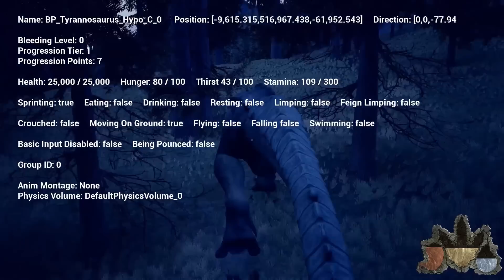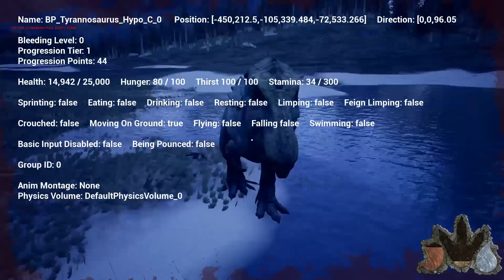The Isle - TWO HYPO REX'S TAKE OVER, HYPERNDOCRIN REX FIGHTING & MORE ( Progression Gameplay )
Enjoyed the video? Prove you’re reading this, COMMENT: Hypo Rex

The Isle - The Isle Gameplay (Ep 1 / Episode 1) - Funny Moments Gameplay
ARK - Ark Survival Evolved - Modded Survival (Ark Ep 1 / Episode 1) Gameplay
ARK Survival Evolved Dev Kit - ARK Dev Kit (ARK Survival Evolved)